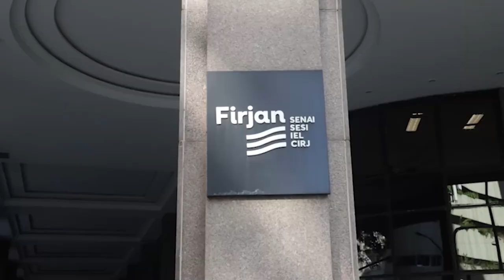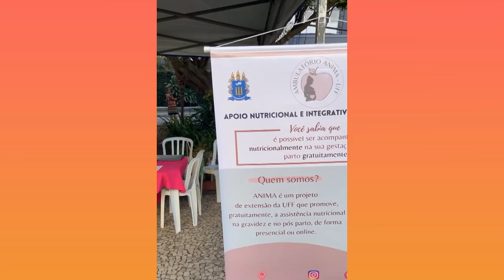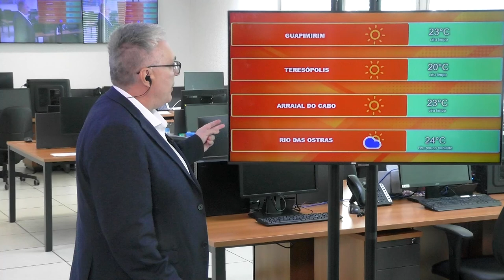Jornal Bom Dia Alerj - 20/08/24